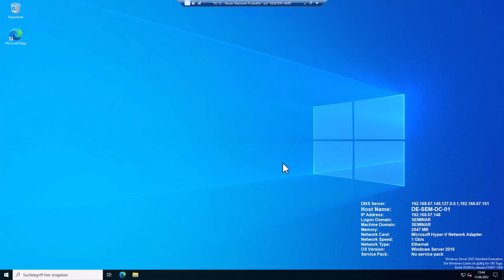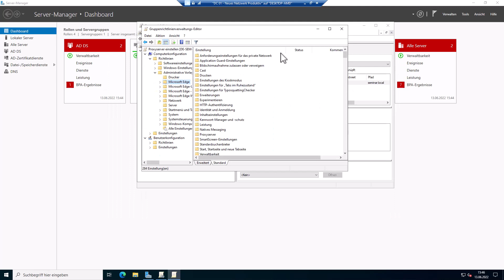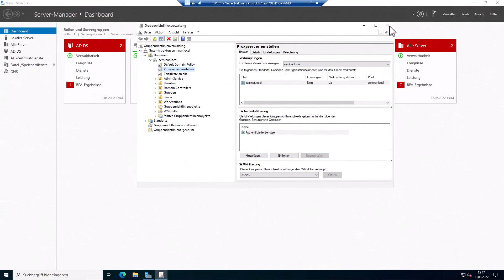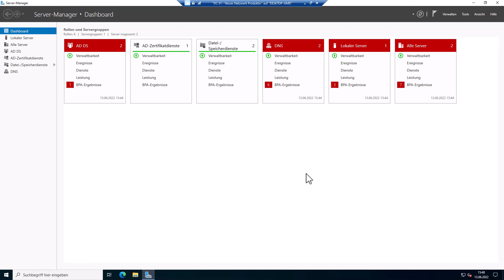Neues Produktivnetzwerk - MS Edge Dramaturgie.